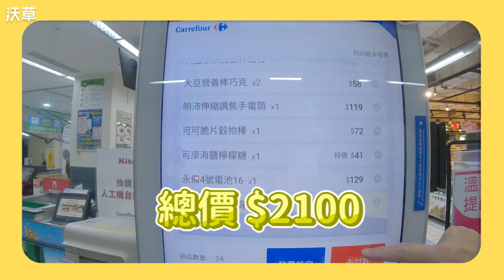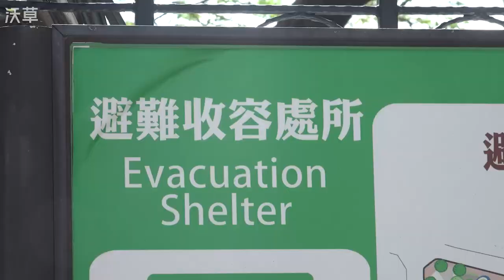📢 從零開始❗準備緊急避難包🎒❗【民防關我什麼４】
台灣可能面對的潛在危機很多，天災類的地震、颱風、水災，或是持續受到的軍事衝突、戰爭等威脅。當重大危機突然發生，身為公民的我們需要在平時做好準備，隨時應變，幫助自己，也能幫助身邊親友度過危難。

跟我們一起，從0開始準備自己的緊急避難包。

走，跟我們一起來採購！

— 演員：林家偉
攝影、剪接：陳東
設計：Aki YJ Chen
企劃：蕭長展、SC、Cecilia Zeng
場地協力：家樂福重慶店

沃草（Watchout）希望做一個農夫，提供公民更好的參與時政的平台和工具，在這公民社會的土壤施肥灌溉，讓這個理想的種子在每個人心中萌芽滋長，建立真正的公民社會。定期定額加入會員，讓我們為你做更多｜

購買《公民行動指南》｜ 收聽 Podcast 請至各大平台